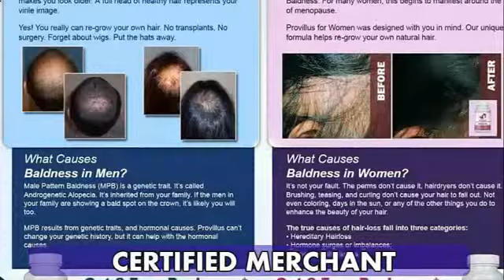What Cause Hair Loss In Men and Women | Cure Alopecia Areata Hair Loss Naturally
What Cause Hair Loss In Men | Cure Alopecia Areata Hair Loss Naturally

Minoxidil 5%

Provillus Reviews

Provillus hair loss treatment is FDA-approved. No prescription is needed because it is stored as a supplement; therefore, it can be bought from over-the-counter from a local drug store.Provillus was created by the Ultra Herbal Company. It is a natural treatment for men and women suffering from hair loss, also known as Androgenetic alopecia. With men hair loss is caused by hormone testosterone. When DHT(Dihydrotestoterone) enters the body the hair follicles thins and cuts off the blood flow in the body. The more DHT in the body the more the man is at risk of experiencing baldness.

Provillus Reviews

In the United Stated two out of eight women experience hair loss. There is no pattern for hair loss in women. Few women experience hair loss at a young age, but it mostly occurs in older women. Unbalanced hormones, thyroid disease, and menopause are common risk factors of hair loss in women. Child birth is also a common risk factor for hair loss in women. However, hair loss in women is far more harder to deal with than for men experiencing hair loss.An effective cure for men and women who experience hair loss is Provillus. Not only will Provillus prevent hair loss from happening-it will also regrow the hair. With only being on the market for less than five years,

Provillus has been rated the number #1 treatment for hair loss prevention. The topical ingredients in Provillus are FDA-approved and guaranteed to get hair back to being strong and healthy. No side effects have been reported from users of Provillus. Before using Provillus you should read the information provided carefully. You should also consult a doctor if any problems occur after usage.

provillus reviews
provillus review
provillus reviews
provillus review - hair loss treatment
provillus provillus hair loss treatment
provillus before and after
provillus reviews - watch before you buy and get f
provillus for men
provillus results
provillus for women
how to regrow hair
provillus hair regrowth
hair growth
home remedies for hair
hair treatments

Provillus Hair Loss Treatment, hair loss cure, androgenic alopecia, male pattern baldness, alopecia, home remedies for hair growth, alopecia areata, hair loss news, pattern baldness, my hair is falling out, hair falling out, provillus reviews, healthy hair, female pattern baldness, hair falling out women, cure baldness, what causes alopecia, how to prevent hair loss, how to reduce hair fall